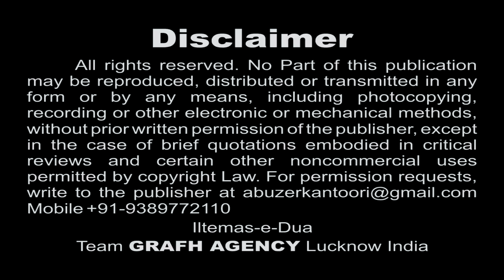Husain Ki Jai Ho (Best Hindi Nauha) | Qayam Mehdi Mumbai | Baadshah Husain 1439 2017 2018 | HD Nohey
Title : "BAADSHAH HUSAIN"
Nauha Khwan : Qayam Mehdi
Kalaam : Shahzada Rashk-e-Chaman Azmati, Fidvi Naqvi Lucknowi, Qayam Mehdi

Presented By : Mohd. Asghar Kintoori & Karrar Haider Jaan Jarwali
Cameraman : Rahul Singh Chauhan
Camera Asstt. : Kumail Ali, Yusuf Raza, Mehdi Hasan "Sonu"
Production Manager : Mahtab Husain & Mahmood Rizvi
Video Editor : M. Abuzer Kintoori

Aijaz(Josh-e-Azza) 2018
Ashfaq-Marchant 2018
Awaz-e-Karbala 2018
Azadari-e-Murshidabad
Daniyal 2018
Dar-e-Batool 2018
Hala Party
Qurban Jafri
nohay 2018
sarwar 2018
nohay 2017-18
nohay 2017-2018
nadeem sarwar
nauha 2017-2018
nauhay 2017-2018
nohay
how to
scrapbooking (hobby)
noha
epic
daniyal
islam
shia
2018
farhan
allah
iraq
song
lyrics
album
naat
qawali
duwa
salawat
ibadat
talwar
tatbeer
zanjeer
qama
azadar
pursa
sham
karbala
matamdari